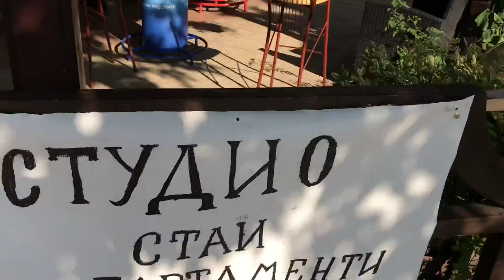Купили кожаную куртку за Даром! Кто будет носить?